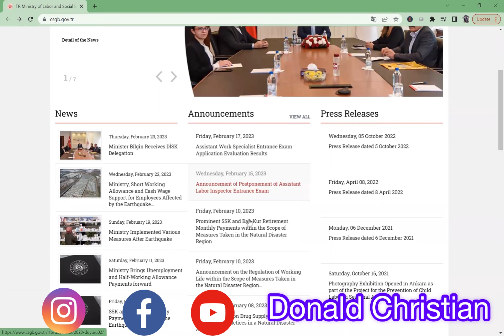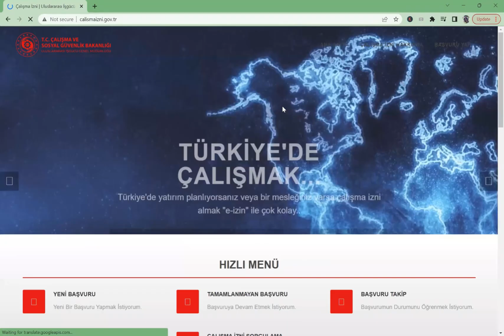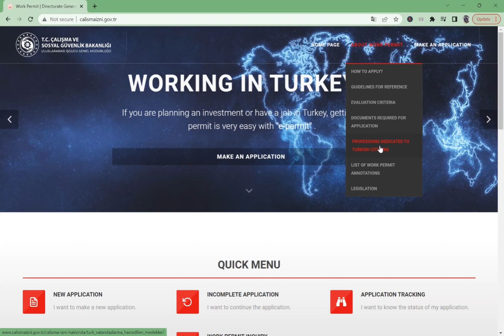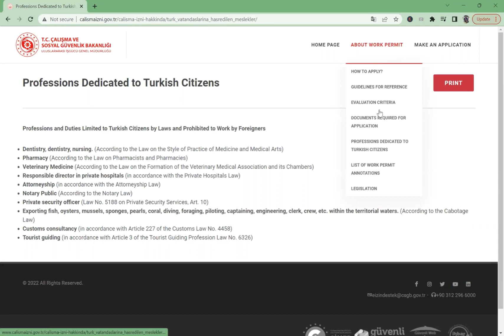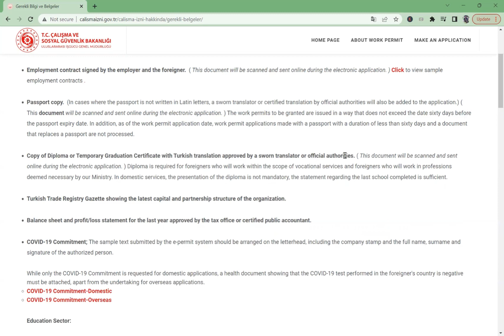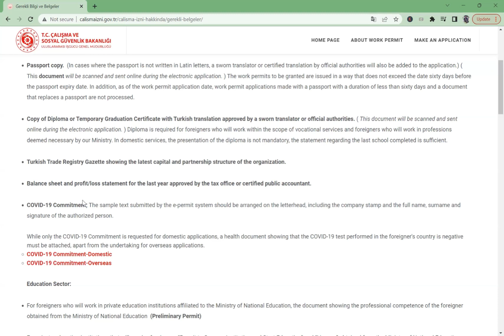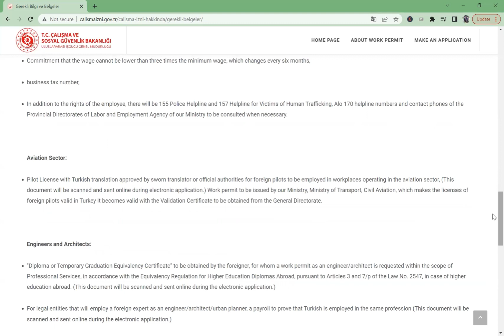COMMENT OBTENIR UN PERMIS DE TRAVAIL HORS / EN TURQUIE POUR ETRANGERS SIMPLEMENT ?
DANS CETTE VIDEO ON PARLE DE PERMIS DE TRAVAIL POUR ETRANGERS ETANT DEJA OU ENCORE HORS DE LA TURKIYE.

LES DIFFERENTS LIENS CONCERNANT CETTE POSSIBILITES SONT EN DESCRIPTION DE LA VIDEO.

Mes services__

                     👉      Admissions Universitaires  en Turquie
                           👉   BUSINESS AVEC LA  TURQUIE

                                         _ Mes contacts___

Faites des réservations de logements gratuites pour vos voyages d'etude a l'étranger

Document GRATUIT sur les différentes étapes pour étudier en Turquie
Application  pour des informations concernant des bourses d'etudes
internationales

Remarque: cette vidéo est à titre informatif uniquement et ne vise pas à remplacer votre recherche personnelle et ne constitue pas un conseil professionnel ou expert.

Toutes les expériences, coûts et processus partagés dans cette vidéo me sont personnels et ne contiennent aucune promotion, partenariat ou collaboration payée entre Donald Christian, le gouvernement Turque ou toute autre personne / entité. Toutes les collaborations et partenariats rémunérés seront clairement identifiés comme tels. Veuillez effectuer vos recherches personnelles pour trouver les écoles, le pays ou le processus qui vous conviennent le mieux.